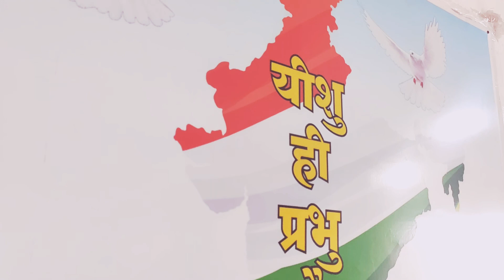Mind Of Christ | Part 2 | Rev Manoj Shahu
पास्टर मनोज शाहु जब १७ साल के थे। परमेश्वर ने उन्हे पवित्र आत्मा से अभिषेकित किया । जब वे पास्टर बेन्नी हिन का प्रचार सुन रहे थे तब परमेश्वर ने कहा फुल टाईम सेवकाई करने के लिये। तब से उन्होने पवित्र शास्त्र के वचनो को सिखने के लिये अपने आपको समर्पित किया। अब वे मुंबई मे कलिसियाँओ कि अगवाई कर रहे है और भारत के कई कोने मे शिक्षण सत्र और कई प्रकार की सभओं को आयोजित कर रहे है। परमेश्वर उन्हका इस्तेमाल कर रहा है पास्टर और शिक्षक के रुप मे। वह अपने प्रिय पत्नी रत्ना और उनके बच्चे जोसेफ प्रिंस, केनीथ प्रिंस और ग्लोरिया रुथ के साथ मुंबई रह रहे है।